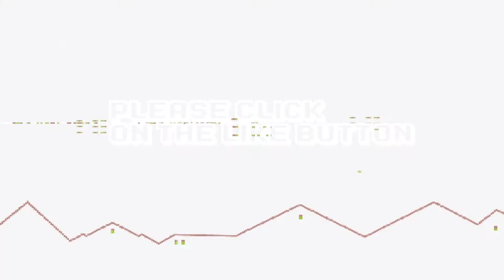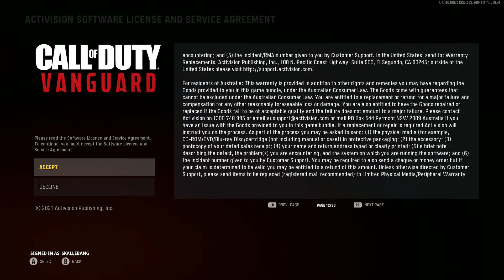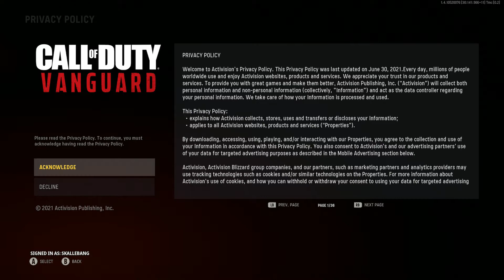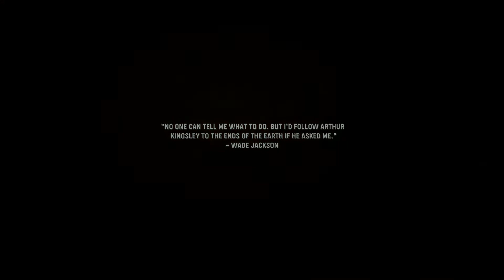Xbox Series S/X Longplay [007] Call of Duty: Vanguard (Part 1/2)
Call of Duty: Vanguard is a 2021 first-person shooter game developed by Sledgehammer Games and published by Activision. It was released on November 5 for Microsoft Windows, PlayStation 4, PlayStation 5, Xbox One, and Xbox Series X/S. It serves as the 18th installment in the overall Call of Duty series. It establishes a storyline featuring the birth of the special forces to face an emerging threat at the end of the war during various theatres of World War II.